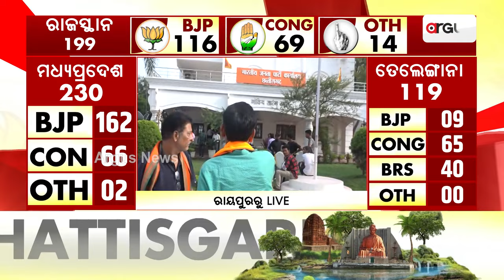Election Results 2023 || BJP's Victory Celebration In Raipur